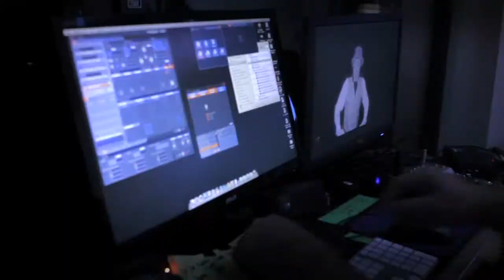[디지털마케팅] Jim Beam: 술에 쩌든 망령을 보다.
Jim Beam: Ghost Bar. 짐빔은 유명한 미국의 버번 위스키 브랜드입니다. 외국 주류를 접할때 제일 쉽고 많이 접하는 브랜드이기도 한데요. 짐빔에서 바이럴을 위해 야외 무대에서 bar를 설치하고 그곳에 짐빔 유령(?)이 나와서 짐빔에 대한 정보나 역사를 설명해줍니다. 얼핏 보면 홀로그램 같지만 bar에 투과율이 적은 유리를 설치하고 프로젝션을 통해 영상을 띄어줍니다. 사람들과 대화를 하는건 모션센서나 음성 인식을 하는것 같지만 이런 단기간내에 종료되는 캠페인에도 아마도 백스테이지에서 사람이 수동으로 조종할 가능성이 높습니다.